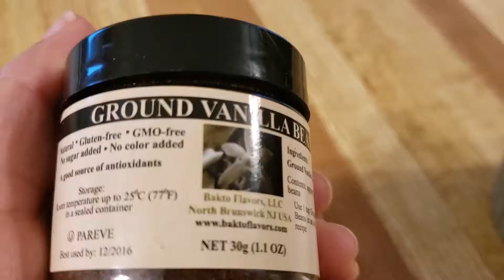How to Make Cream Chaat (Creamy Fruit Salad) I Healthy Dessert I Tasty, Simple, & Easy Recipe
Soak almonds overnight (or soak in hot water for 1 hour), then peel and halve them.
Chop up your favourite fruits and mix in the almonds.
Whip 2 cups 35% whipping cream and add in 4 tbsp granulated sugar and vanilla extract. Add in a pinch of black peppers
Mix the fruit into the cream and enjoy!